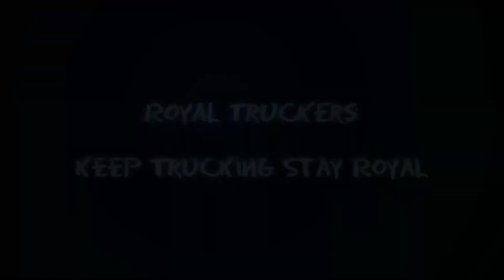Bus Simulator City Ride @astragon | October Release for Android/Ios | New Bus Game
Bus Simulator City Ride @astragon Official
Release date for Android/Ios/Nintendo Switch

RoyalTruckersYT™